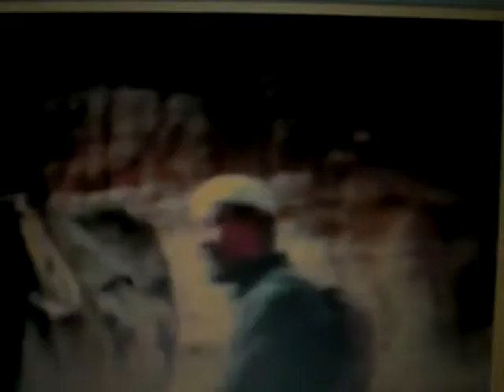Tongxin part 1.MOV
Compiled clips of a 2008 the movie " TONGXIN"  I played the real life American journalist Edgar Snow